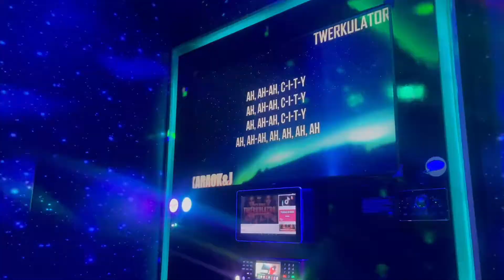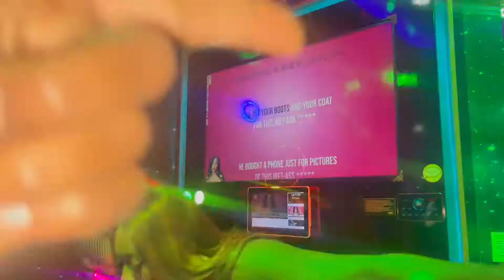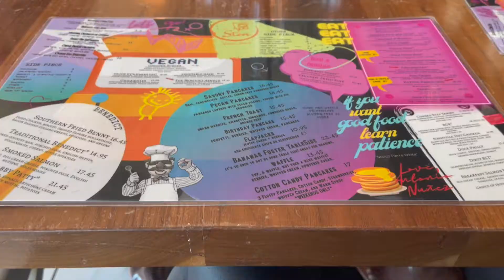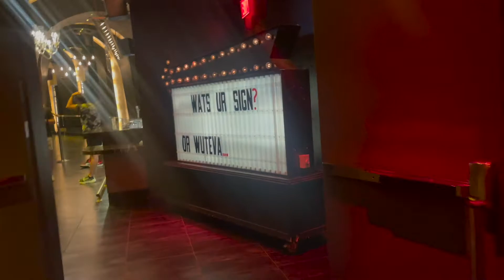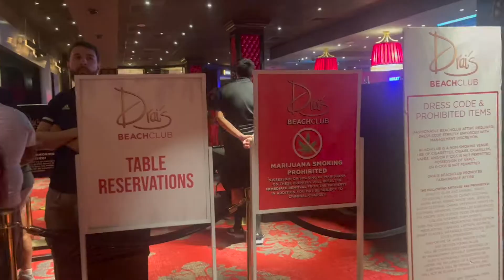I TOOK A TRIP TO LAST VEGAS+ WE GOT KICKED OUT TWICE!!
Hey everyone! I know this is a late upload but im trying my best to be consistent and not make up any excuses lol. Im in Las Vegas with my sister and her friends. It was a birthday trip for Donni and it was so much fun! Happy birthday Donni!